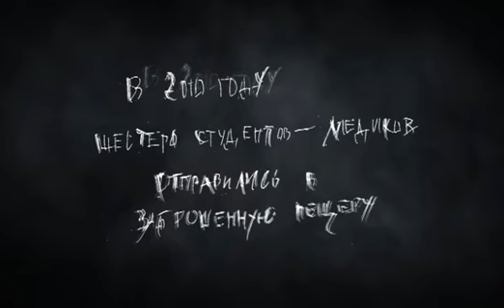Paranormal Xperience 3D / Шрамы 3D / трейлер